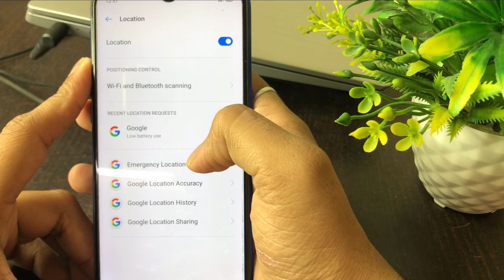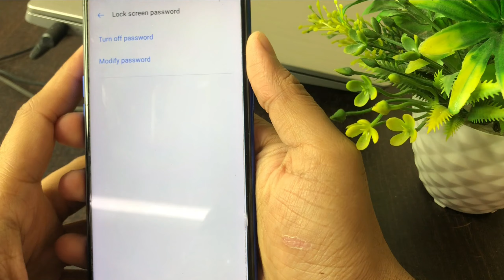How to Set Screen Lock on Realme Mobile - Add Pattern / Password / PIN Narzo 9i 50a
how to set lock screen in Realme Mobile Phone me lock kaise lagaye password kaise lagate hai lock kaise lagate hai pattern lock kaise lagate hai pin lock kaise lagaye password kaise set kare  Realme Mobile Phone 3i 9i Narzo 50a C25y

Talk soon,
Abid Akay